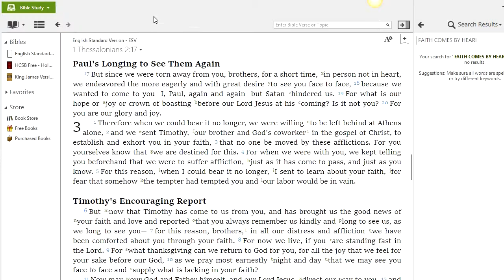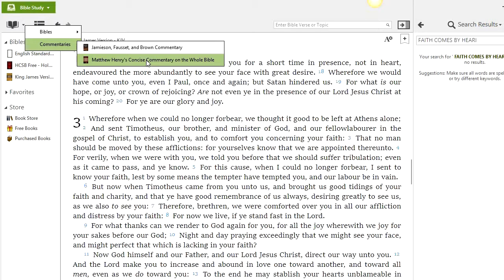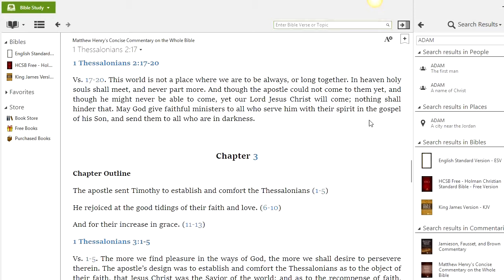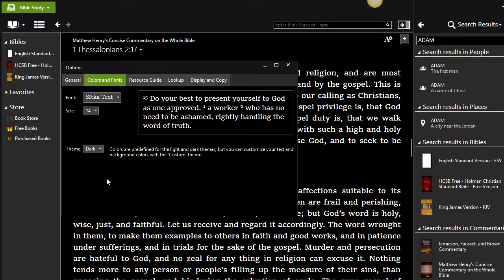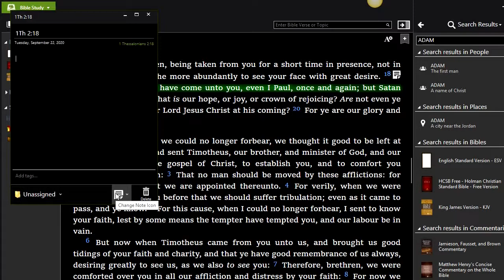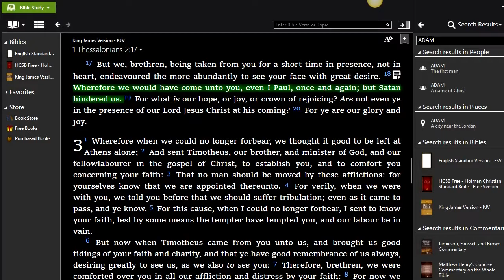How to use Olive tree Bible.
Learn how to use the Olive Tree Bible Study Software.